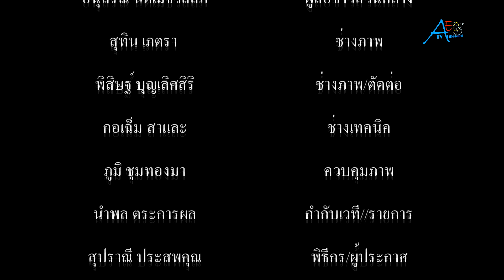มูลนิธิธรรมกตัญญู เสียนหลอไต้เทียนกง จัดงานประเพณีเทกระจาดประจำปี แจกข้าวสาร อาหารแห้ง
เมื่อเวลา 10.30น.วันที่ 24 ส.ค.63 ที่ บริเวณหน้าศาลเจ้า เสียนหลอไต้เทียนกง มูลนิธิธรรมกตัญญู ซอยเทศบาลบางปู 67 ต.บางปูใหม่ อ.เมืองสมุทรปราการ คณะกรรมการมูลนิธิธรรมกตัญญู (เสียนหลอไต้เทียนกง) จัดงานประเพณีเทกระจาดประจำปี แจกข้าวสาร อาหารแห้ง โดยมี นายธฤต สำราญเวทย์ รองผู้ว่าราชการจังหวัดสมุทรปราการ ให้เกียรติมาเป็นประธานในพิธีกล่าวเปิดงาน และมีนายพรชัย อยู่วิมลชัย ประธานกรรมการมูลนิธิธรรมกตัญญู (เสียนหลอไต้เทียนกง) กล่าวรายงาน โดยมี นายพอล เช็ค อุปทูตไต้หวัน กล่าวคำปราศรัย พร้อมด้วย คณะกรรมการมูลนิธิธรรมกตัญญู (เสียนหลอไต้เทียนกง) นางรัชนีวรรณ สำราญเวทย์ รองนายกเหล่ากาชาดสมุทรปราการ ผู้ใหญ่ชะลอ บุญมาก ผู้ใหญ่บ้านหมู่ 1 ตำบลบางปูใหม่ ผู้ใหญ่สุจริต บุญรอด ผู้ใหญ่บ้านหมู่ 7 ตำบลบางปูใหม่ ตลอดจน ผู้ช่วยผู้ใหญ่บ้านหมู่ 9 ตำบลบางปูใหม่ พร้อมทั้ง ตัวแทนชาวชุมชน หมู่ 1,7,9 ตำบลบางปูใหม่ และคณะครู นักเรียน จากโรงเรียนวัดราษฎร์บำรุง โรงเรียนคลองเสาธง โรงเรียนวัดราษฎร์โพธิ์ทอง โรงเรียนคลองแสนสุข และโรงเรียนคลองบางปู กว่า 150 คน เข้าร่วมในพิธี
        สำหรับงานเทกระจาดประจำปี ของมูลนิธิธรรมกตัญญู (เสียนหลอไต้เทียนกง) ในครั้งนี้ ทางมูลนิธิฯ ได้จัดขึ้นเป็นปี ที่ 14 แล้ว โดย คณะกรรมการ มูลนิธิธรรมกตัญญู และผู้มีจิตศรัทธาได้ร่วมแรง ร่วมใจ บริจาคข้าวสาร อาหารแห้ง สำหรับพิธีเทกระจาด คือการทำบุญอุทิศส่วนกุศล ให้แก่ดวงวิญญาณที่ยากไร้ ควบคู่กับ การแจกทานให้ผู้มีชีวิตที่ยากไร้ ดังนั้น งานเทกระจาดจึงต้องทำทั้ง 2 ส่วน คือการทำบุญกันในศาลเจ้าก่อน แล้วจึงมาแจกของงานเทกระจาดจึงเป็นเทศกาล ที่ครบถ้วน ทั้งทำบุญ และให้ทาน ทั้งนี้ ทางมูลนิธิธรรมกตัญญู (เสียนหลอไต้เทียนกง) หวังเป็นอย่างยิ่ง การทำบุญเทกระจาดในครั้งนี้ ซึ่งเป็นการทำความดีร่วมกันชุมชนและโรงเรียน จะเป็นส่วนหนึ่งในการ่วมพัฒนาทรัพยากรมนุษย์ของประเทศ ให้เป็นกำลังที่เข้มแข็งในการพัฒนาชาติบ้านเมือง ต่อไป